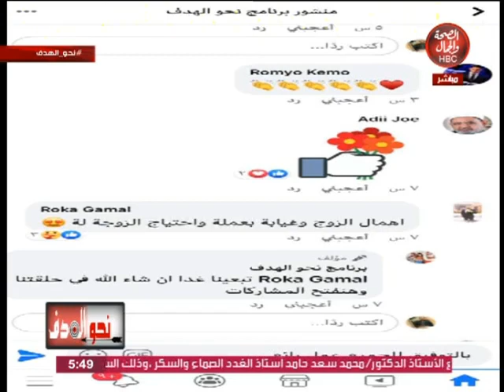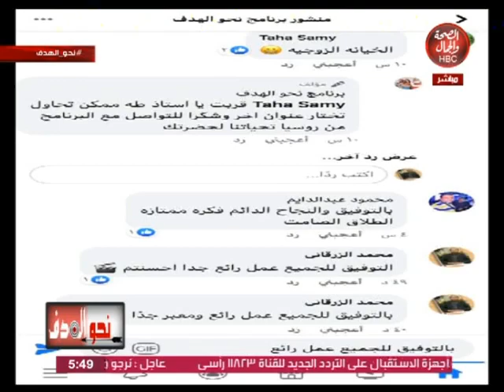نحو الهدف | الدروس الخصوصية ... قضية لا تنتهي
تقديم | دينا حمدى
هدير سامي

قناة_الصحة_والجمال# برامجنا